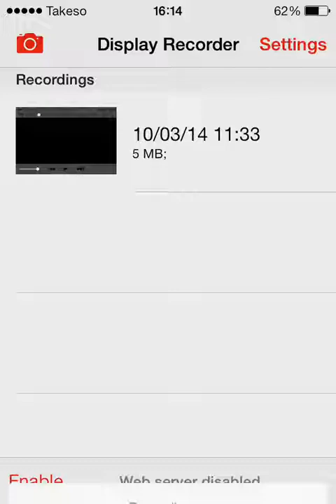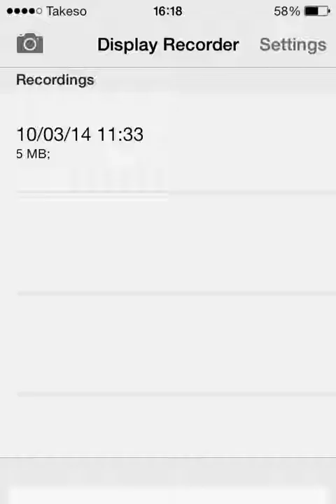Sefirah Part 00 Walkthrough IOS